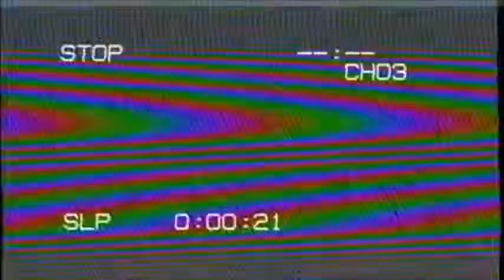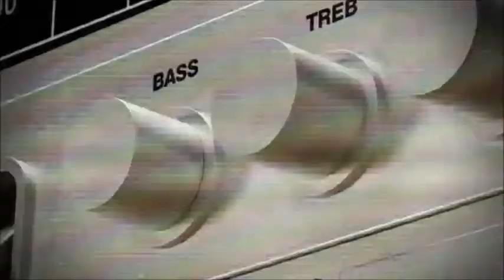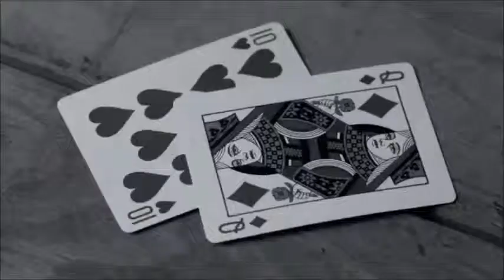eminem berzerk jp drumz